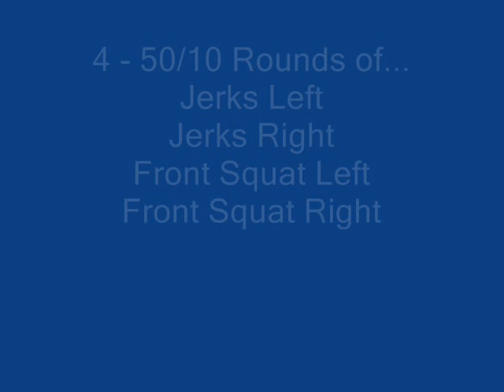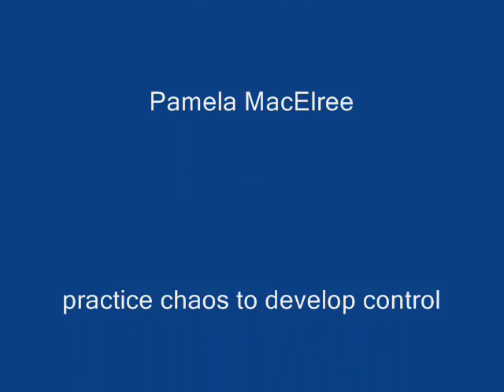Kettlebell Training Kettlebell HellJuly2009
A little Kettlebell Athletics fun.  Nice 32 minute workout.